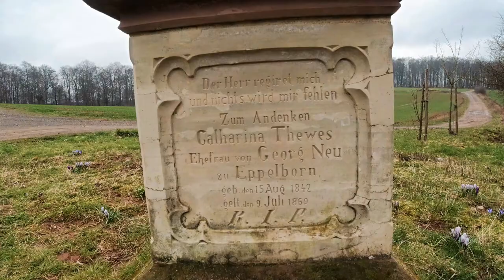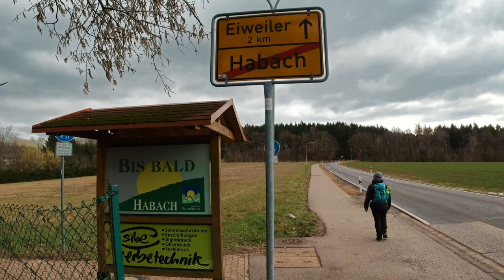5-Kreise-Weg, Etappe 01/05